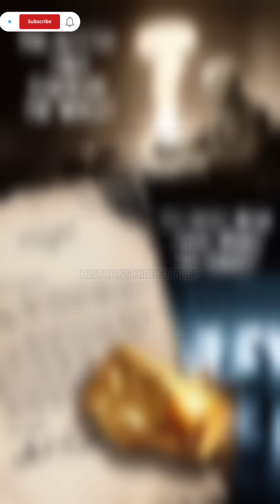Did Einstein Create the Atomic Bomb? The Truth Will Shock You!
Did Albert Einstein really help create the atomic bomb? In 1939, he co-signed a letter to President Roosevelt, warning about Nazi Germany’s nuclear ambitions. This led to the Manhattan Project and the world’s first nuclear weapons. But Einstein never worked on the bomb—and later regretted his involvement. Was he responsible, or just a warning voice? Watch to find out!